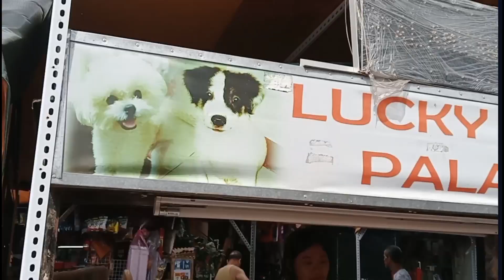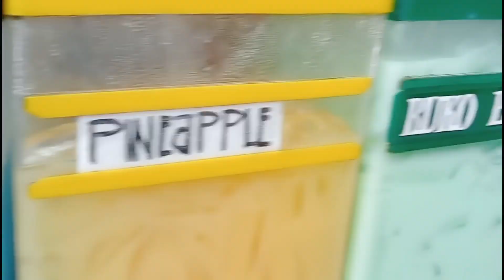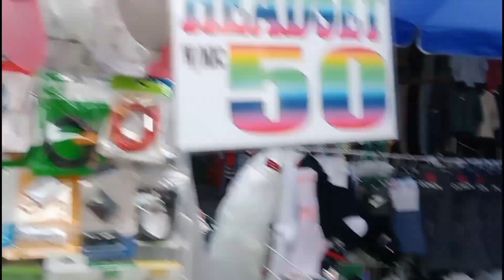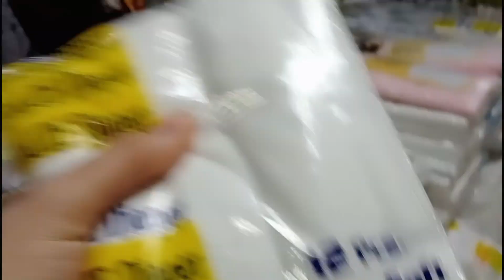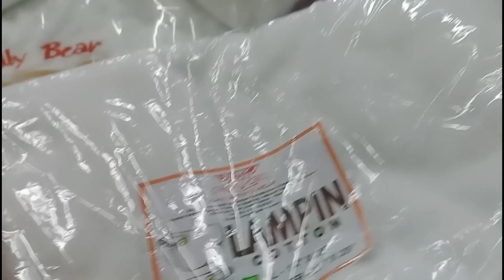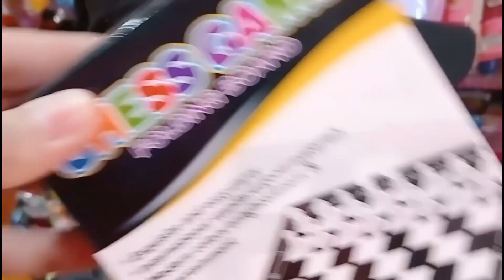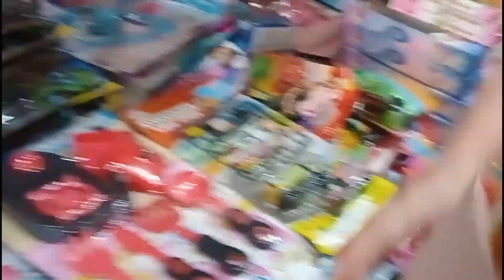MURANG GAMIT NI BABY SAAN MAKAKABILI || BACLARAN WHOLESALE AND RETAIL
Samahan nyo kami mamili ng gamit ni baby sa baclaran..let's gooLifestyle, entertainment,goodvibes